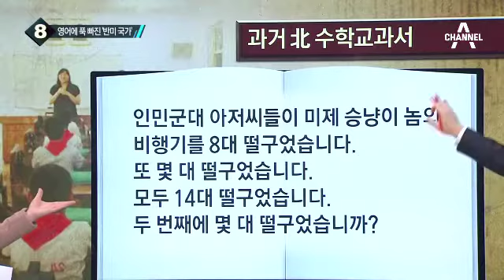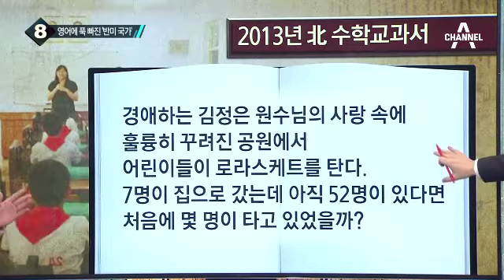北 여행사 ‘대학생 영어 대회’ 영상 공개_채널A_뉴스TOP10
北 여행사 ‘대학생 영어 대회’ 영상 공개